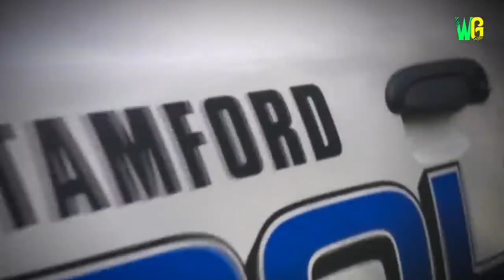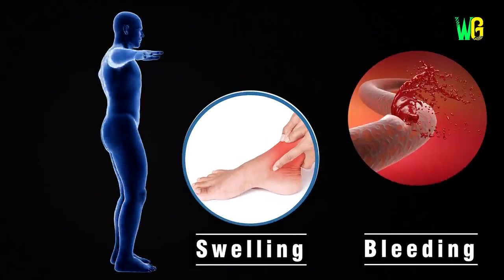दुनिया के सबसे खतरनाक पालतू जानवर 10 Most Dangerous Pet Animals In The World | Scariest Pet Animals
1. crocodile as a pet
2. hippo as a pet
3. snakes as a pet
4. rhinoceros as a pet